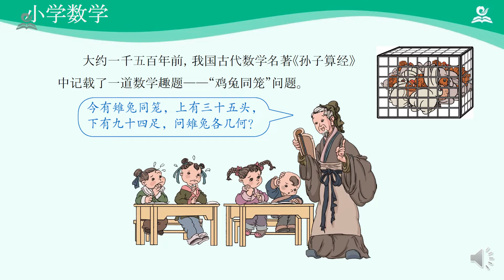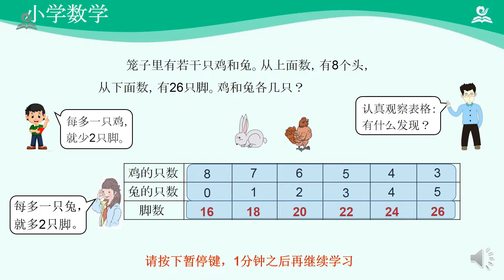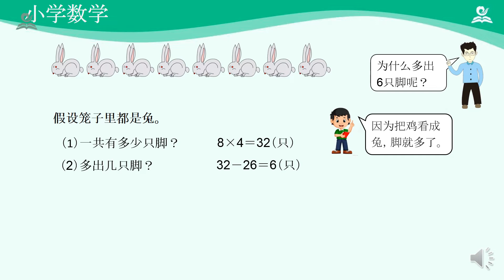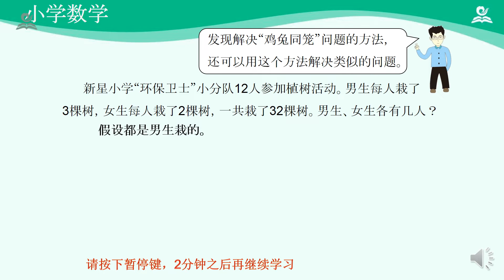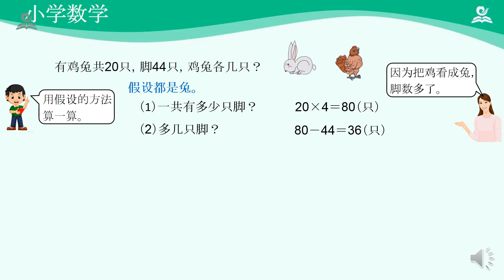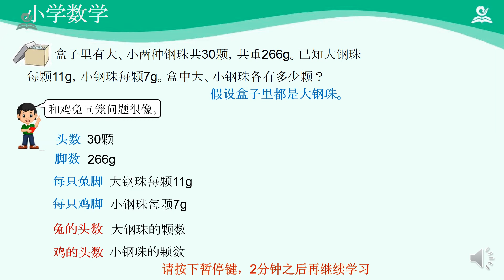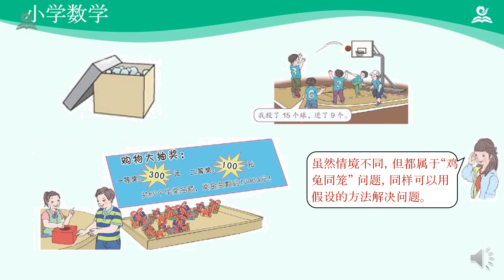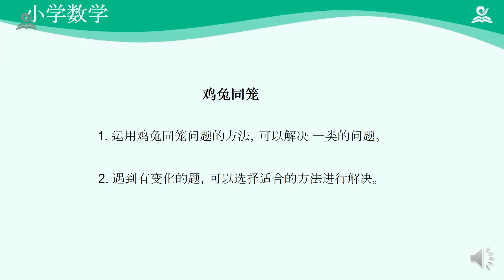17《小学四年级下数学 第九单元》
Chapter 章节
00:00:00 17《小学四年级下数学-第九单元》第01讲：鸡兔同笼
00:16:21 17《小学四年级下数学-第九单元》第02讲：鸡兔同笼（练习）